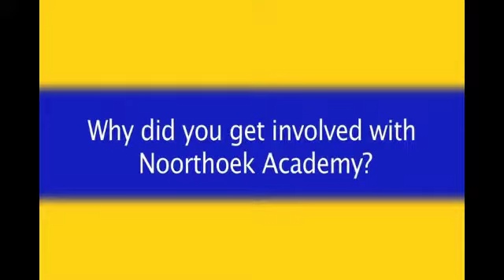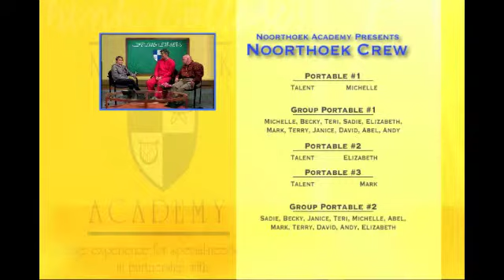Noorthoek Academy - Lifelong Learners Episode 2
October 24rd
Noorthoek Academy - Thursday Class
Lifelong Learners
Episode 2 - Noorthoek Academy